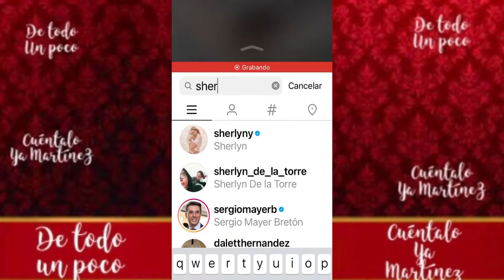SHERLYN CON ANDRÉ YA CAMINANDO